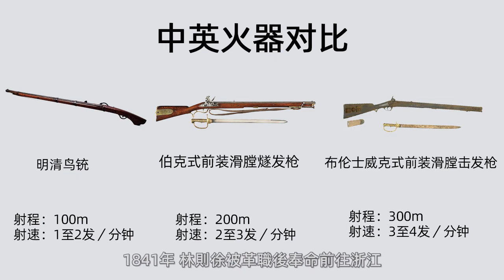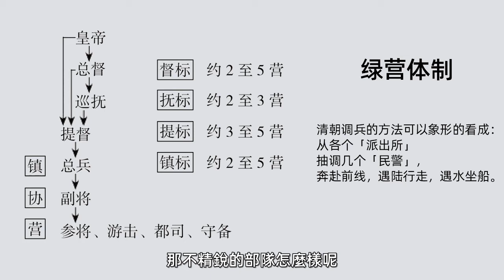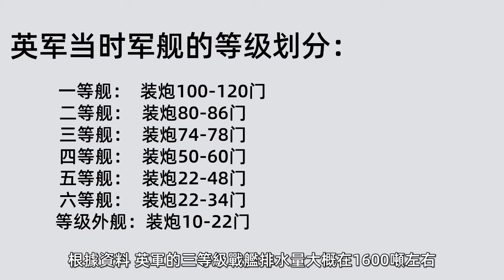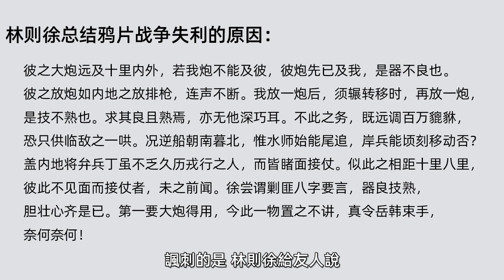第一次鸦片战争期间、中英武器差距有多大，清朝有多落后? | 第一次鸦片战争 EP2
第一次鸦片战争爆发时，清军还处于半冷兵器半火器时代，而英军则基本进入火器时代，清军的火器差距英军达200年以上，无论从质量、弹药、铁质、制造等等方面，全面落后于英军，军队体制、士气、指挥作战这些更落后于英军，清军的武器都是土作坊生产的，炮弹还是实心弹，而英军则是开花弹，差距巨大，毫无还手之力，更可怕的是，没人敢和皇上说，这才是最匪夷所思的！
00:00 火器的差距
02:06 士兵、士气的差距
03:57 战船的差距